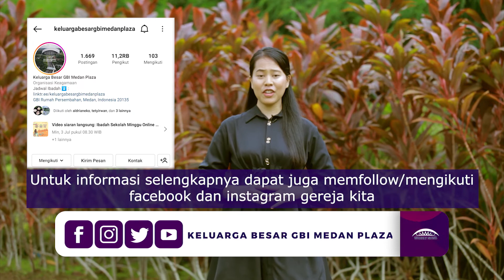Warta Tambahan Keluarga Besar GBI Medan Plaza, 2 Oktober 2022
Host :
Mega Colia

Avinam · Valante
Avinam